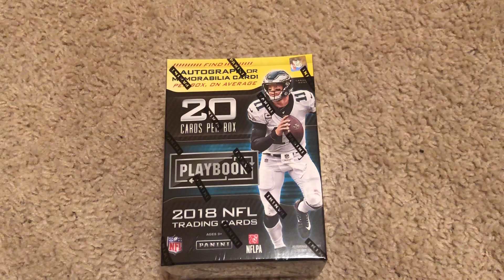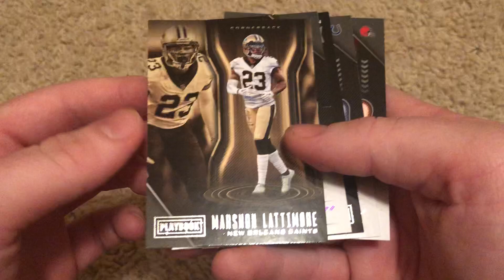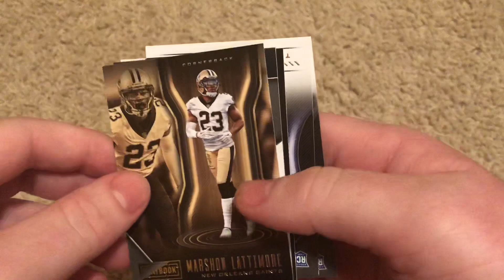2018 Playbook Blaster- Auto!!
Merry Christmas Everyone, sorry this video is a little late, Lots more coming later this week, so be expecting some 🔥🔥🔥